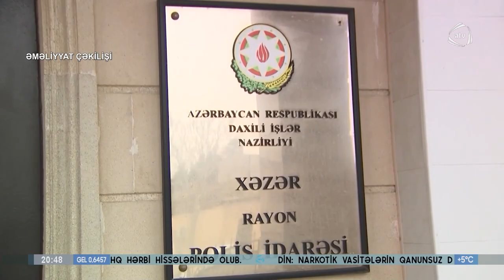Narkokuryerliklə məşğul olan dəstə ifşa edildi